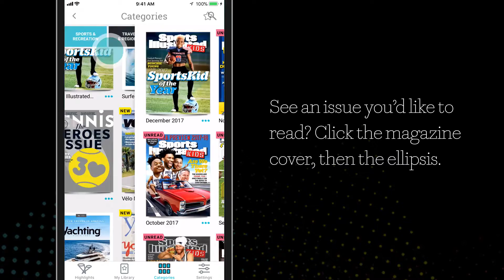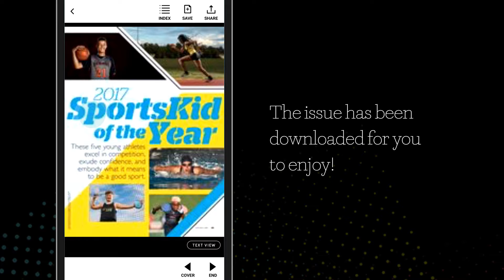Texture: How to Browse by Category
200+ magazines. Unlimited Reading. One app.